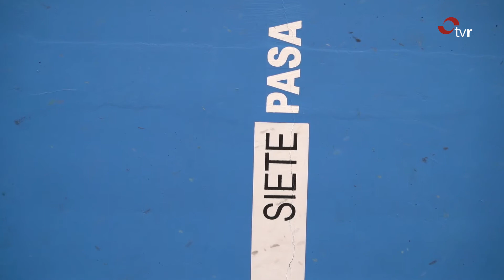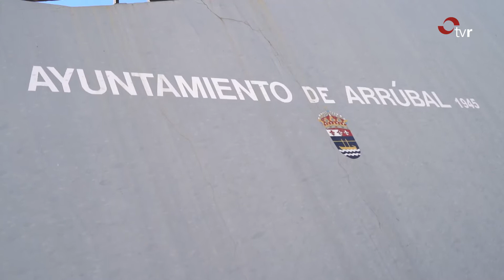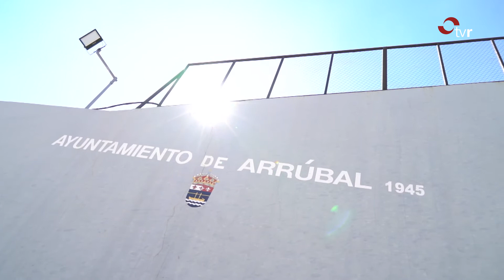LA HORA DE LA PELOTA 25-06-21 1 BLOQUE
Programa dedicado a la información relativa al mundo de la pelota y sus protagonistas, presentado por Secre y Zoco, con entrevistas, reportajes y conexiones en directo

Programa incluido en la orden de subvención para la producción y emisión de contenidos audiovisuales para el ejercicio 2021